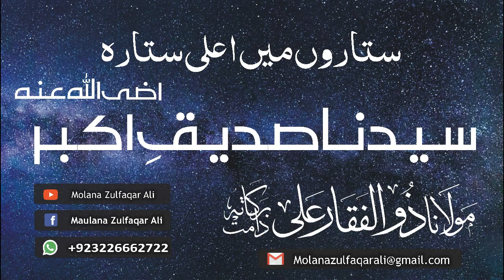Hazrat Abu Bakar R.A | سیدنا ابوبکر رضی اللہ عنہ | Molana Zulfaqar Ali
Friday(Feb 22, 2019) Lecture By Maulana Zulfaqar Ali.

This lecture comprises the following topics;

- The night of Migration
- The qualities of Abu-Bakar (R.A)
- From darkness into light

Share this lecture to Your friends and colleagues.

Jazak Allah